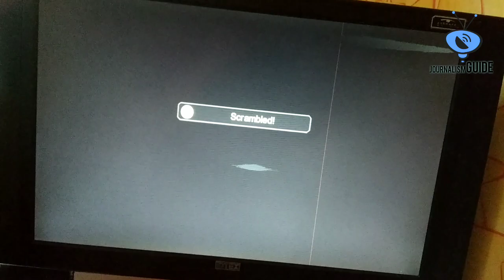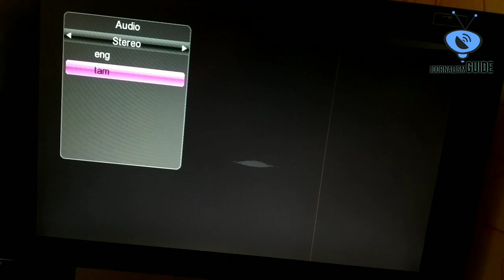Good News: Dish TV Added New Language Feed on English Movie Channel '&Flix' (Must Watch)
Namaskar Dosto,

Dish TV Ne Ak English Movies channel mein new language feed launch ki hai. iski puri jankari ke liye video ko pura jarur dekhe.

Dhanywad.